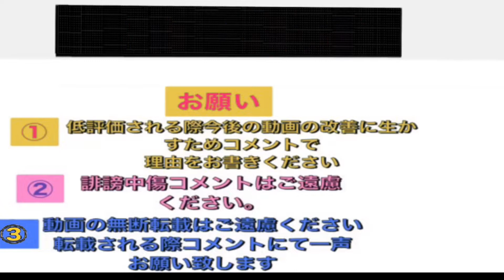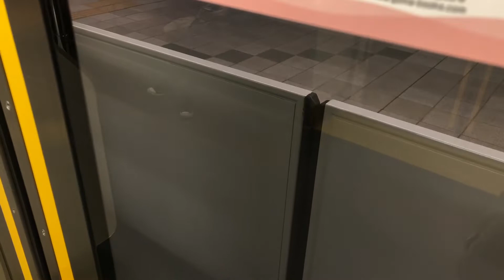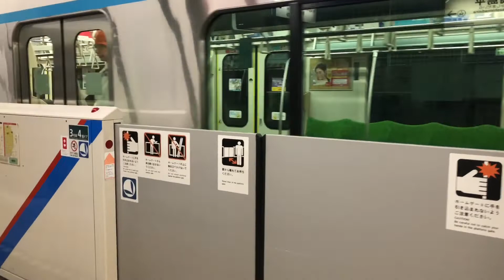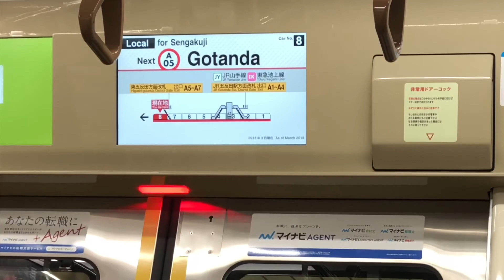《本日最終日》西高島平駅【都営三田線】最後の地上タイプ旧ホームドアの最終稼働見に行ってきました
本日営業終了次第唯一残る三田線【地上区間】旧ホームドア全ての運用が終了しました。明日いよいよ三田線の地下区間初の新型ホームドアが稼動開始します。動画は午前中始発で向かい8時過ぎまでにうp予定です。お見逃しなく!!